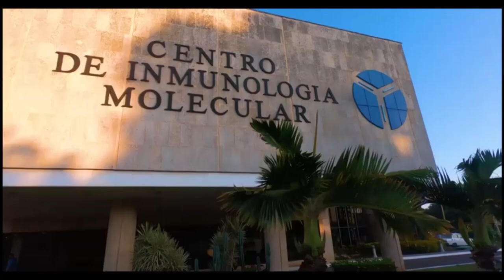¿Qué representa para el Centro de Inmunología Molecular participar en FIHAV 2022?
El Centro de Inmunología Molecular es un referente de la ciencia cubana, desde su surgimiento en 1994. Ha mostrado sus productos y proyectos en todas las ediciones anteriores de la Feria Internacional de La Habana. Ahora no será la excepción. Conoce aquí los detalles.